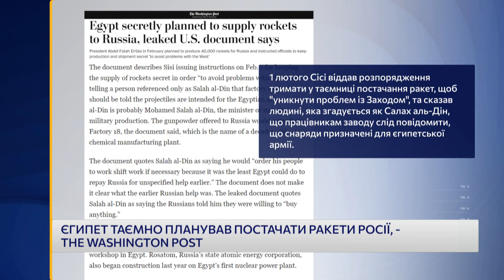Єгипет таємно планував постачати ракети Росії. Семиволос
На прямому звʼязку зі студією каналу "Ми - Україна" з Олегом Білецьким та Юлією Галушкою – Ігор Семиволос, виконавчий директор Центру близькосхідних досліджень.